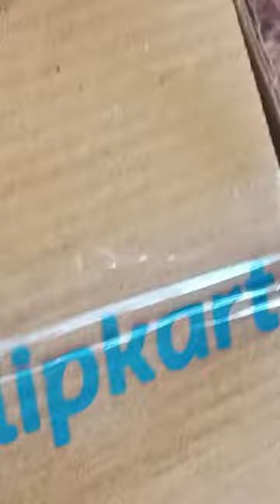Best Bluetooth speaker 🔊 under Rs 500